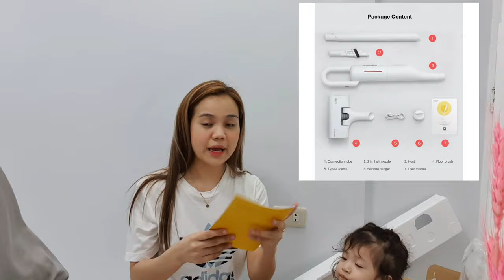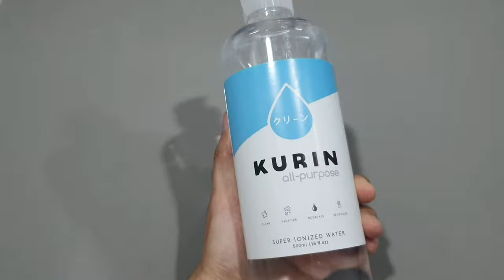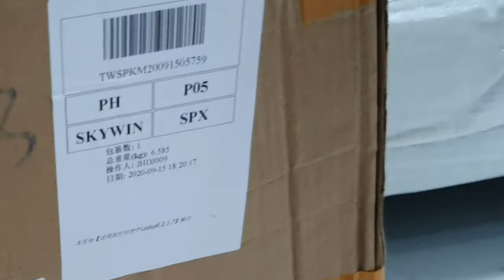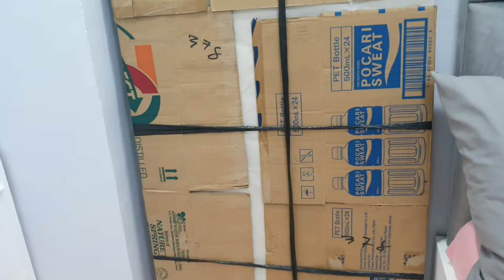UNBOXING HOME STUFF | DEERMA VCO1 CORDLESS VACUUM REVIEW | ARC FRAMELESS MIRROR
Hallooo!!!

watch the vid in hd..

I am not a makeup pro pero I consider myself as a makeup enthusiast.~😍😍😍

Deerma VC01 Vacuum Cleaner 8500Pa Auto-Vertical Handheld Cordless Stick ₱3,769

Clear Acrylic Storage Holder Box Transparent Cotton Swabs ₱59 - ₱122

Light Ins Bar Desk Chair Simple Home High Chair Front Desk Chair